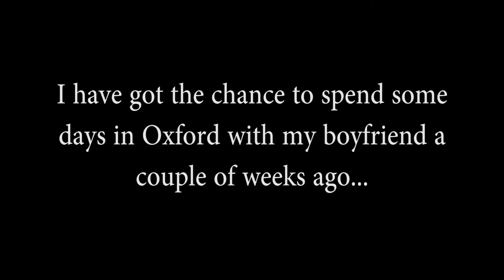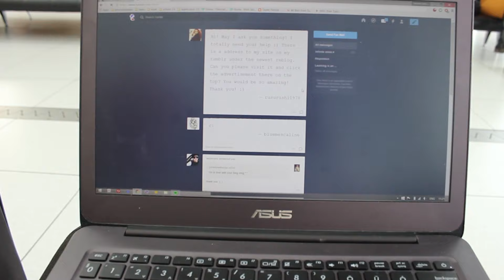Oxford 2016 | Travel Diaries | itsmedawnieb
[open for more info/links]

Heyy!

I'm finally back with a vide diary entry. I haven't been uploading due to technical difficulties, but finally I have managed to solve the problems. You can be expecting more videos to come next year, as I have made a year round plan, and have jotted down many ideas while I was away.

As for the trip, I had a great time. I can't stress how much I love Oxford, and the UK in general. Sadly, I wasn't invited for an interview there, but I still have 4 more options to go to :)

Dawns